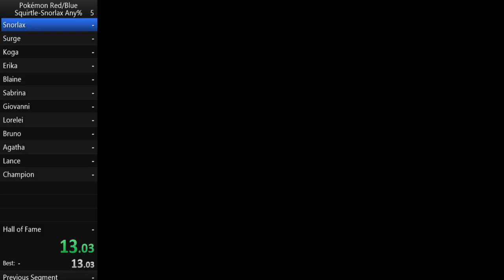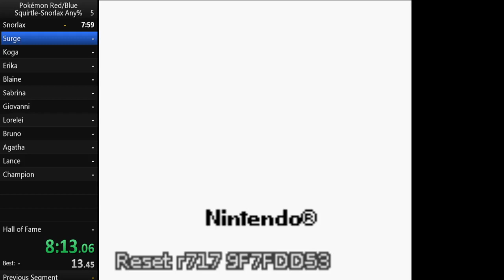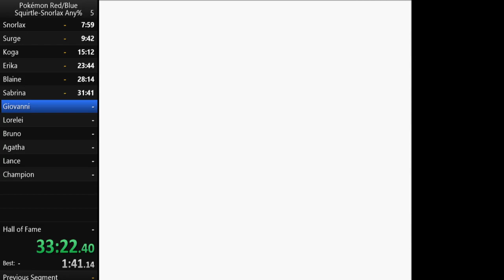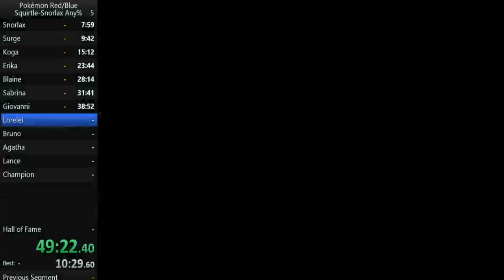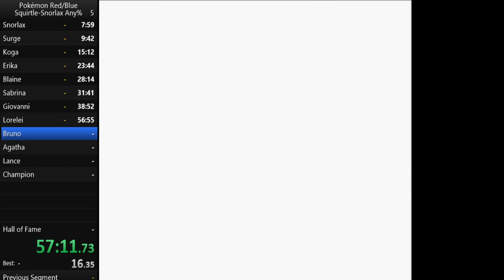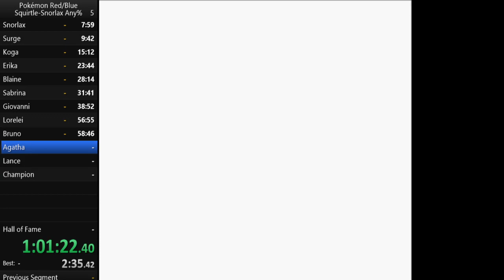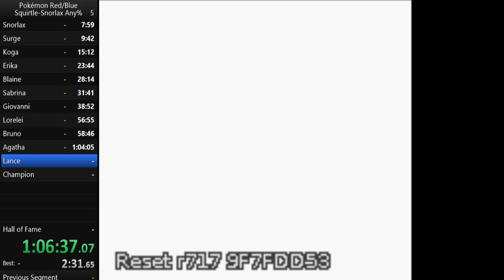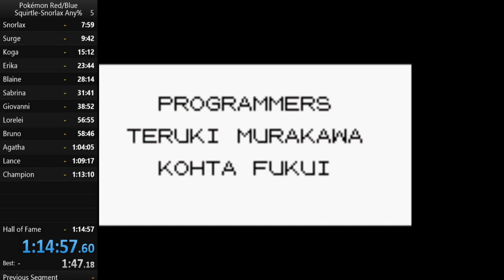Squirtle-Snorlax Any% Practice